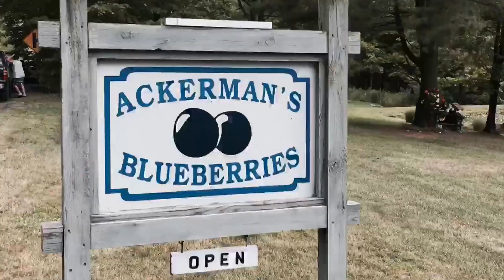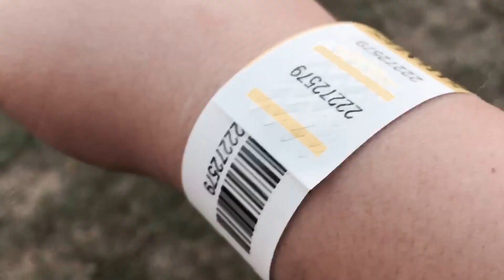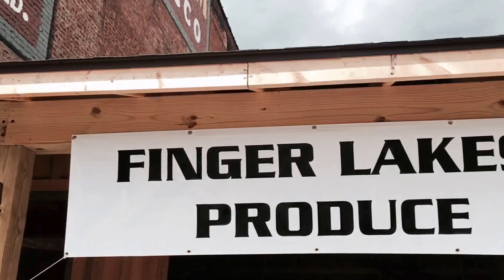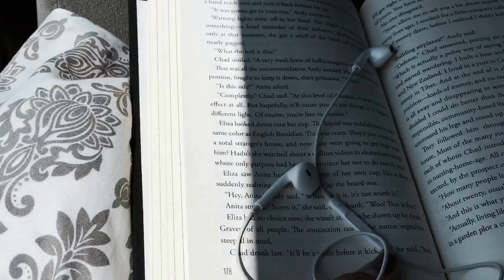Upstate Kinda Vacation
watch my week in chamung, new york with my family!!